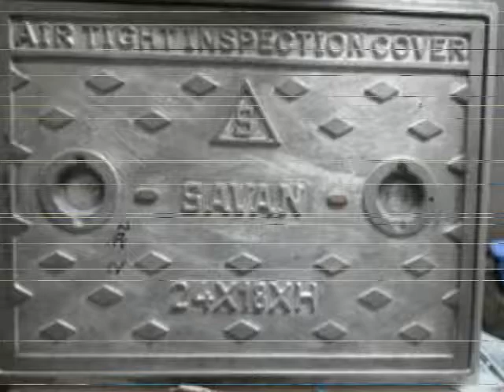SFRC Manhole Cover Manufacturer In Ahmedabad|Burhani Enterprise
Burhani Enterprise is engaged in trading and supplying an exclusive array of S.F.R.C. Manhole Covers.These Products are sourced from the reliable vendors, who employ quality raw material and latest machines to design